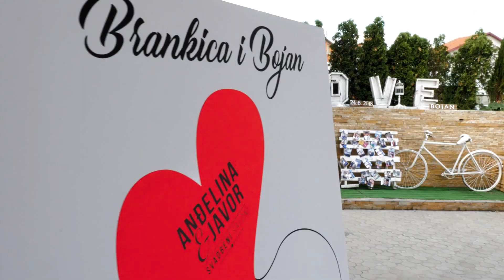Brankica & Bojan Love story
Svadbeni dan Brankice i Bojana